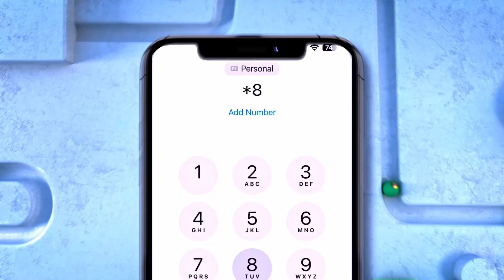"Qof kasta dadaal ha ku bixiyo sidii Cabdiraxmaan kursiga Madaxweynaha loo saari lahaa" Maayar Mooge